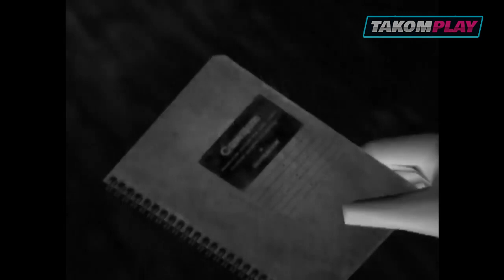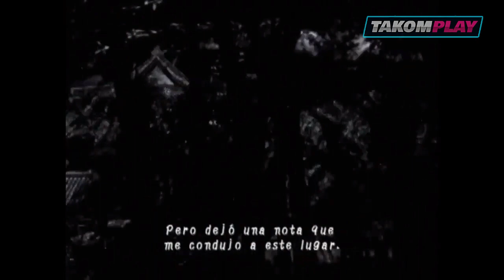FATAL FRAME | PROJECT ZERO EN ESPAÑOL. TODAS LAS CINEMATICAS.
Aqui les dejamos todas las cinematicas de este juegazo de Terror.

Project Zero, conocido como Fatal Frame en Estados Unidos y Zero (零 zero?) en Japón, es una saga de videojuegos de terror creada por el japonés Makoto Shibata. Es un exponente destacado del Horror de supervivencia, y consta de cinco partes, una versión y dos spin-off, producidas por Tecmo. Project Zero ha cosechado excelentes críticas desde su creación, que han alabado su atmósfera sobrecogedora y la madurez de sus tramas, recibiendo a día de hoy, y a pesar de la antigüedad de los títulos principales de la serie, un sendo 9.1 de valoración media de los usuarios de Metacritic1​2​ y siendo el primer título de la saga considerado por Ugo Network como el videojuego mejor escrito realizado jamás. Entrega tras entrega, y desde entonces, la serie se ha consolidado como uno de los títulos de referencia del género junto con sagas como Silent Hill y los primeros títulos de Resident Evil.